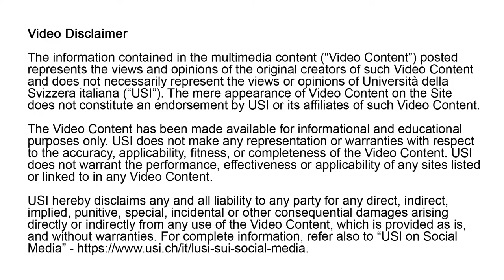Uscire dal caos - Carla Del Ponte, I crimini in Siria e la mia lotta per la verità (28.02.2019)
Giovedì 28 febbraio Carla Del Ponte ha presentato il suo libro "Gli Impuniti. I crimini in Siria e la mia lotta per la verità". I crimini e i criminali della guerra in Siria, scoppiata nel 2011 all’indomani delle rivolte arabe, sono ancora impuniti.

È intitolata “Uscire dal caos. Configurazioni geopolitiche e culturali del Medio Oriente Mediterraneo” la nuova serie di incontri organizzata dalla MEM Freethinking Platform. Il titolo, ispirato all’ultimo libro dello stesso Prof. Kepel, evoca la caotica e mutevole situazione della regione, suggerendo al contempo nuove narrazioni e potenziali vie di uscita alle criticità.

On Thursday 28 February Carla Del Ponte presented her latest book, "Gli Impuniti. I crimini in Siria e la mia lotta per la verità".  Both crimes and criminals of the Syrian war, which broke out in 2011 in the aftermath of the Arab Uprisings, remain unpunished.

The new series of lectures, entitled Beyond Chaos, is devoted to the contemporary geo-political and cultural configurations of the Middle East Mediterranean. The title, inspired by last book of prof. Gilles Kepel, evokes the chaotic and unstable situation of the region, but it suggests new narratives and ways out to the critical issues.

The information contained in the multimedia content (“Video Content”) posted represents the views and opinions of the original creators of such Video Content and does not necessarily represent the views or opinions of Università della Svizzera italiana (“USI”).

The Video Content has been made available for informational and educational purposes only. USI does not make any representation or warranties with respect to the accuracy, applicability, fitness, or completeness of the Video Content. USI does not warrant the performance, effectiveness or applicability of any sites listed or linked to in any Video Content.

USI hereby disclaims any and all liability to any party for any direct, indirect, implied, punitive, special, incidental or other consequential damages arising directly or indirectly from any use of the Video Content, which is provided as is, and without warranties. For complete information, refer also to “USI on Social Media”